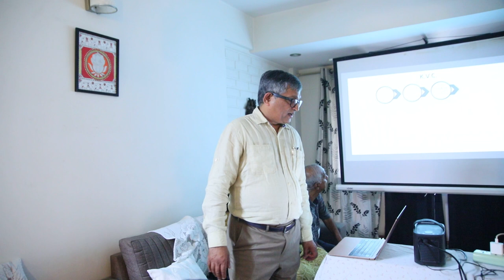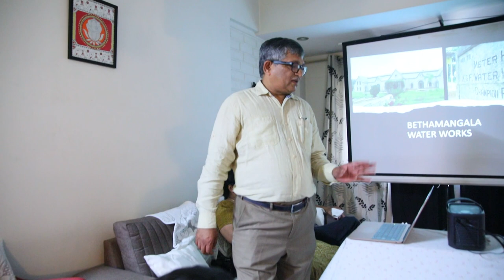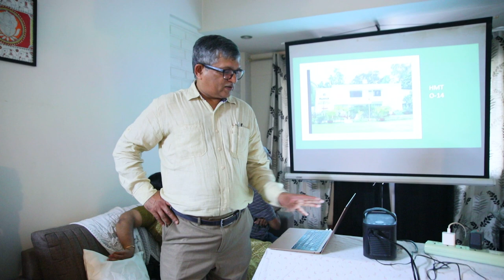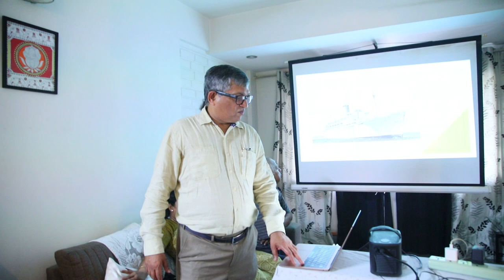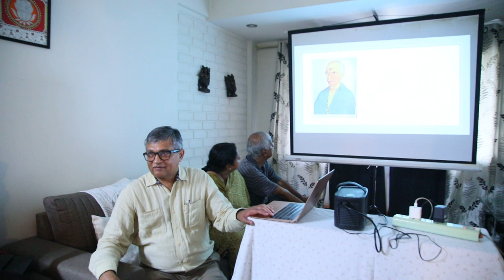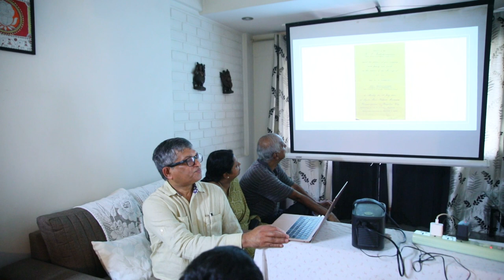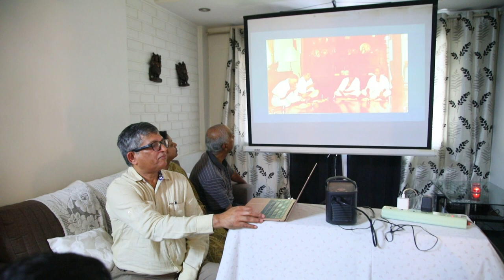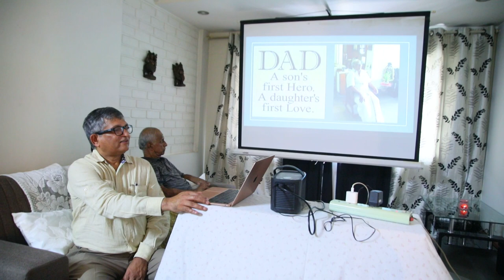Chinnapa Uncle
Memories that U will Cherish